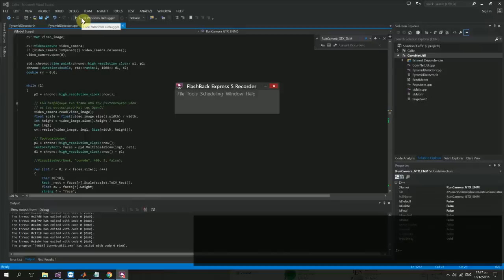Face & facial parts detection with caffe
A light-weight deep CNN used for real-time face & facial parts detection.

Model trained with caffe deep learning framework
12 fps on GeForce GTX 950